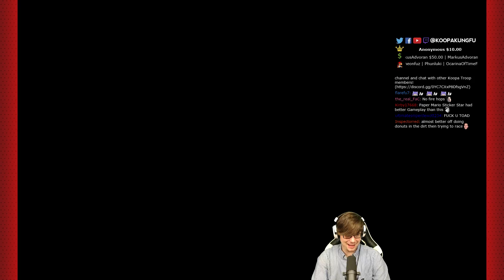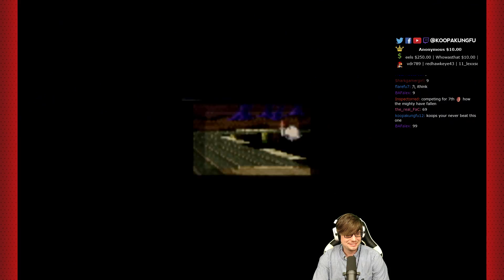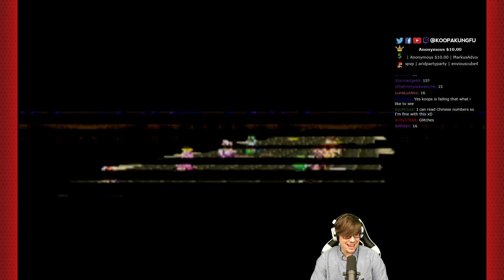Drifting into Insanity - Mario Kart: Super Circuit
Getting 4th is harder than it looks apparently. This is my Mario Kart: Super Circuit gameplay on the Nintendo Game Boy Advance! Karate chop that LIKE button and till next time, GG!

Hang out with the Koopa Troop!

Even more KoopaKungFu!